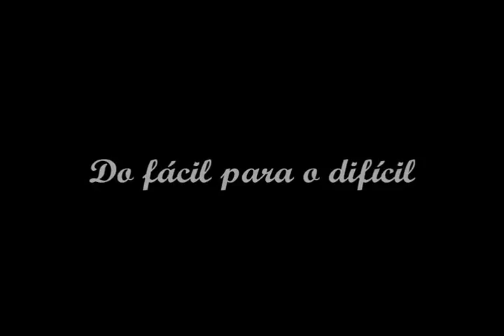Circuitos aberto e fechado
Trabalho realizado por Abimael, Geovane e Victor Sanchez